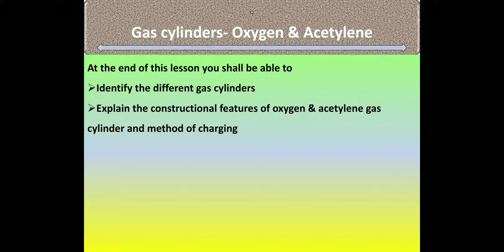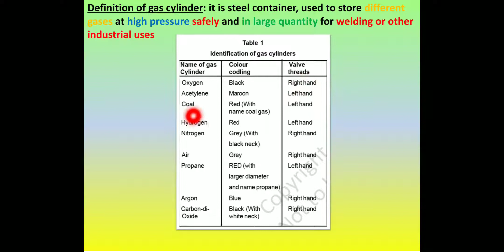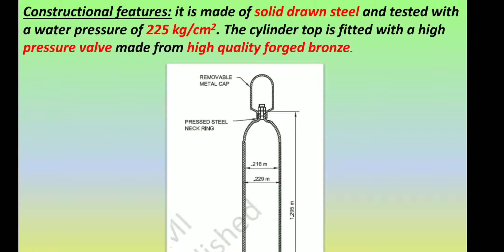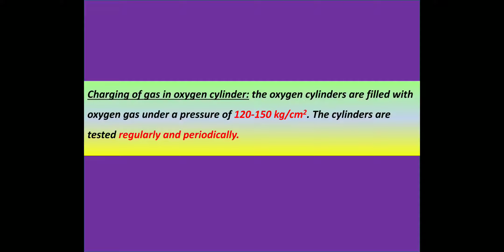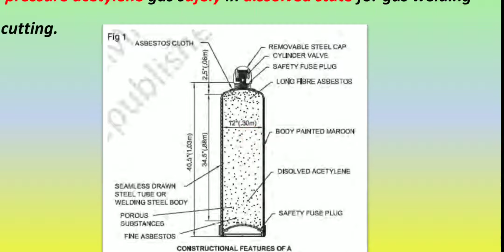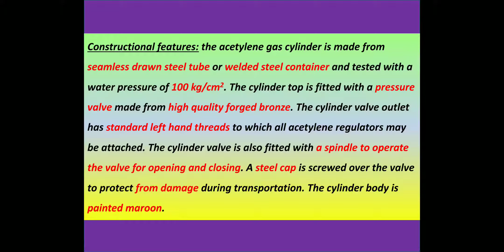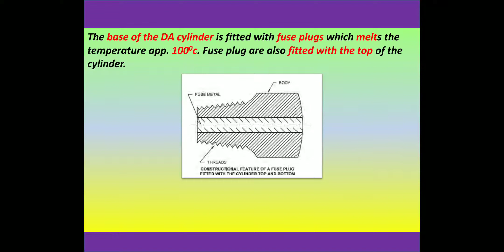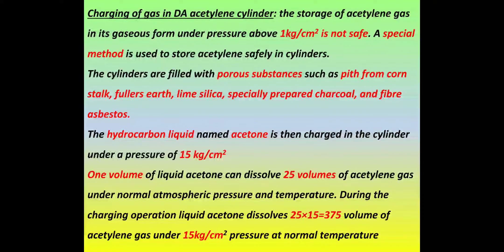Oxygen & Acetylene gas cylinders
Malayalam Video class for ITI Trainees - Govt ITI  KSD